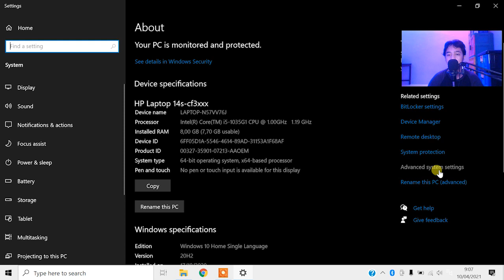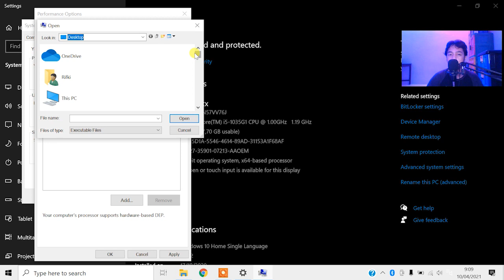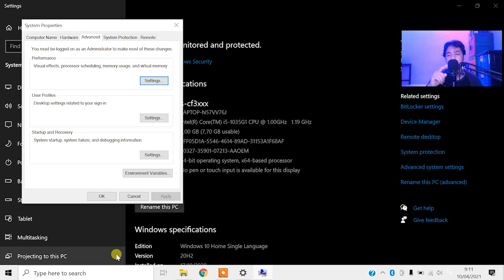MENGATASI APLIKASI/GAME/ADOBE LAPTOP SERING KELUAR/MENUTUP SENDIRI/CLOSE PROGRAM - WINDOWS 10/11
⚠ JANGAN LUPA CEK PIN KOMENTAR JIKA CARA DIVIDEO INI BERMASALAH !